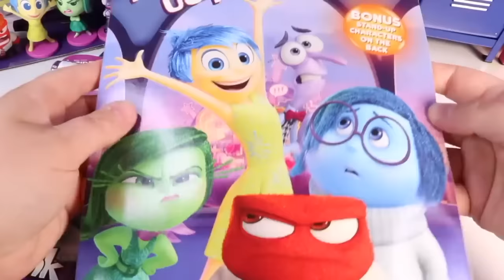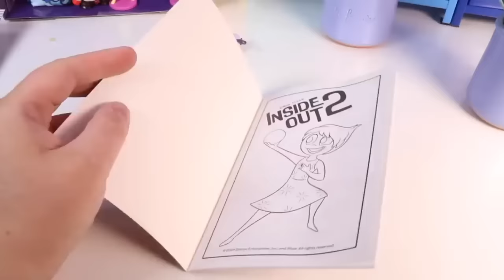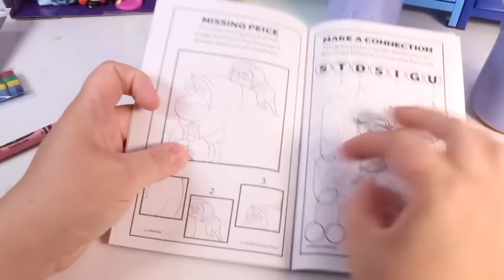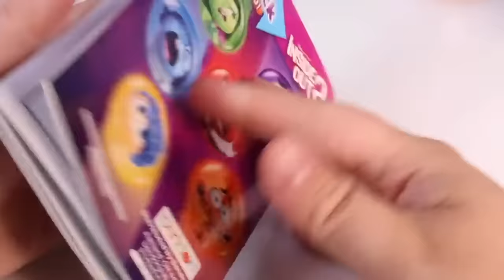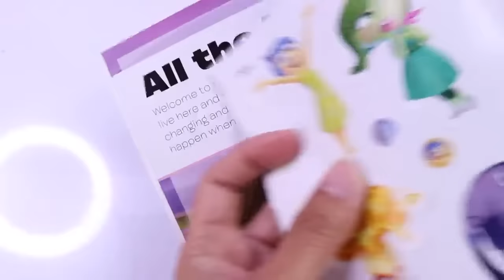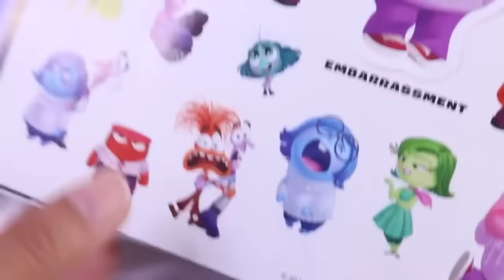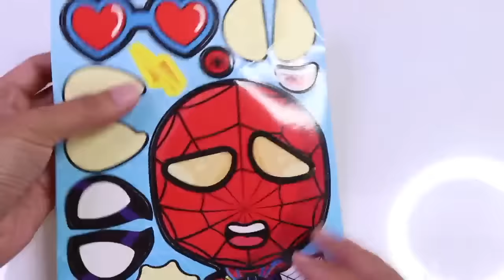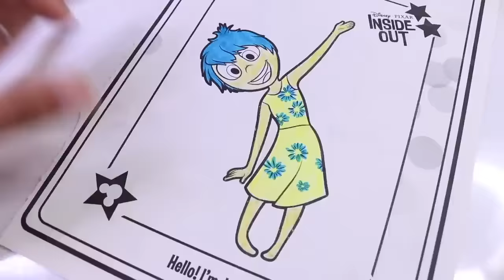Inside Out 2 Emotions in the Vault Magic Door with Joy and Sadness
In this video The Inside Out Emotions Anger, Sadness, Joy, Fear, Ennui, Anxiety, Embarrassment, Envy and Disgust need to prepare for Rileys Summer camp. They each practice making slime 5 different ways. We make cloud slime, glossy slime, glitter slime, glow in the dark slime and a clear slime. Riley will be super prepared for camp and be the queen of slime.

Disney Inside Out 2 Movie Activity Book with Stickers, Colors and Emotions

Joy, Sadness, Anger, Fear and Disgust have been running a successful operation by all accounts. However, when Anxiety shows up, they aren't sure how to feel. Anxiety needs help to control how she feels and Joy believes making a stress ball may help her control her emotions and put her energy into something positive.

FTC- I am not being paid by any of the mentioned companies  to make this video.